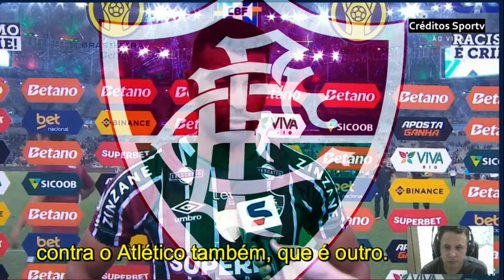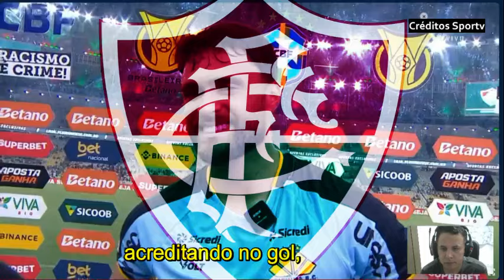DRAMÁTICO Tiago Santos do Fluminense lamenta a empate com Criciúma no Maracanã após jogo Decepção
fluminense criciúma brasileiraoserieaaovivocomimagens DRAMÁTICO Tiago Santos do Fluminense lamenta a empate com Criciúma no Maracanã após jogo Decepção.